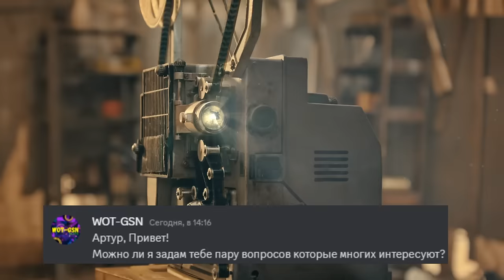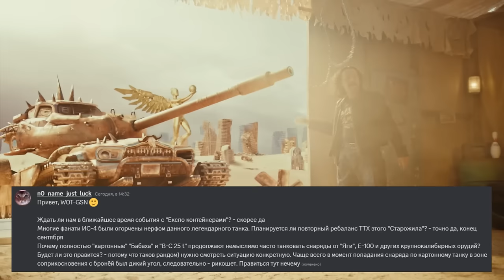💥ГОРЯЧИЙ СЛИВ от WG!💥Конты "EXPO", "Магическая БРОНЯ" и Ребаланс ИС-4 в WoT Blitz 2024 | WOT-GSN